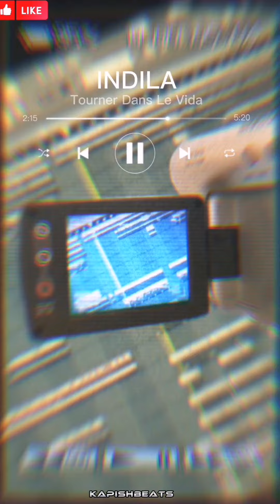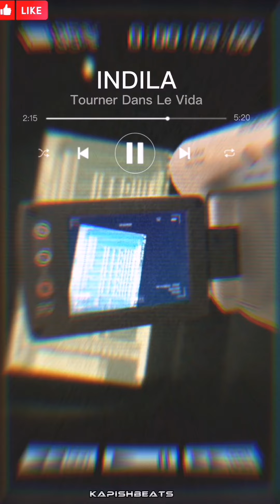İndila-Dans Le Vide Trap Remix